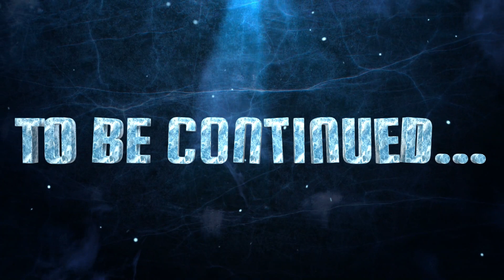Pokemon Adventures: S 1-E 3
This is the Season Finale.